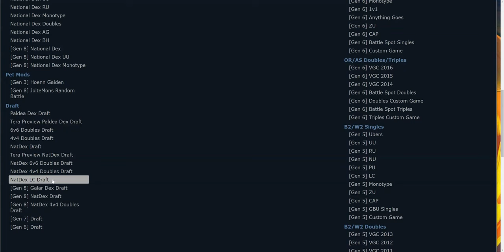Charging into a new season of LC! SOS Hybrid Cup Battle 1